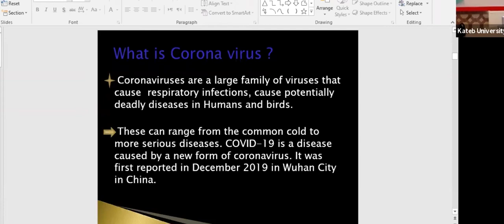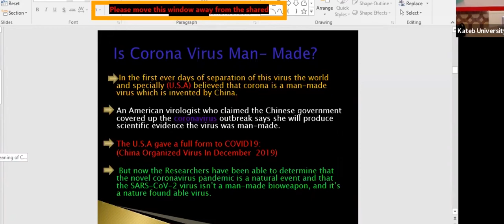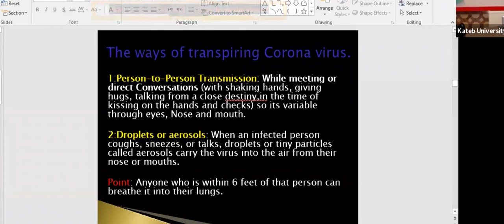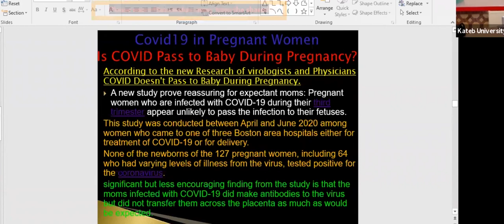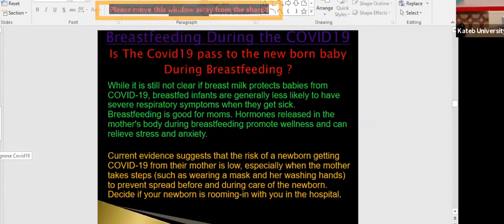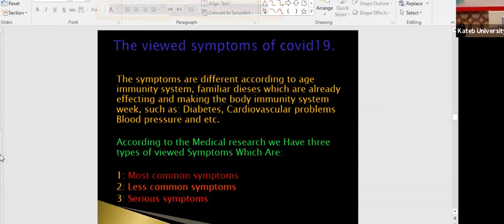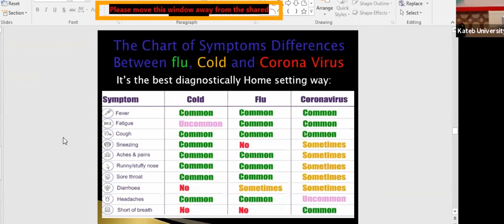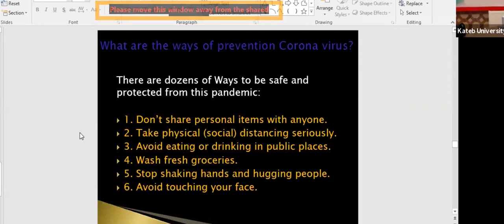What is COVID-19?